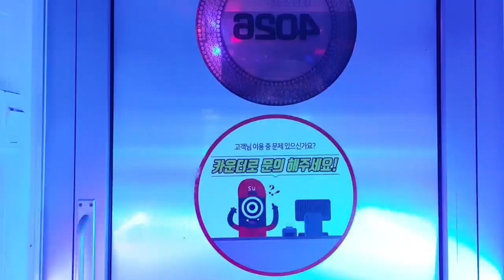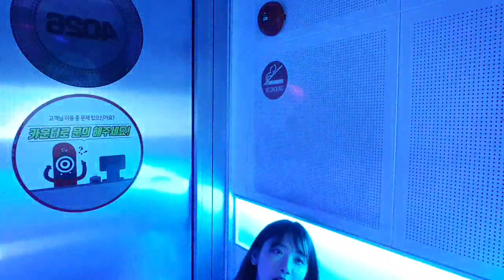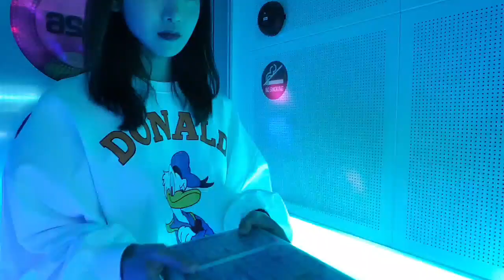2019 05 05 short KTV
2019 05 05 short KTV